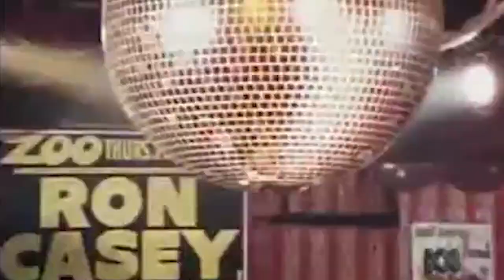The Rolling Stones Dance Little Sister LIVE (Lyrics Video)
Written & Produced by the Glimmer Twins (Jagger - Richards)

- Lead Vocals: Mick Jagger
- Electric Guitars: Keith Richards & Mick Taylor
- Bass: Bill Wyman
- Drums: Charlie Watts